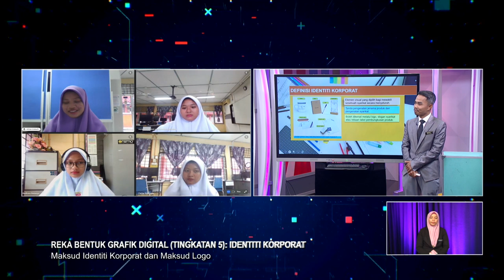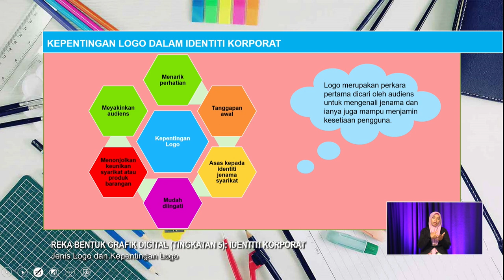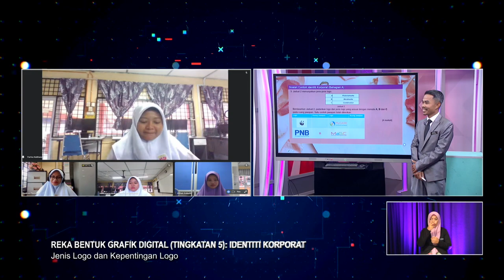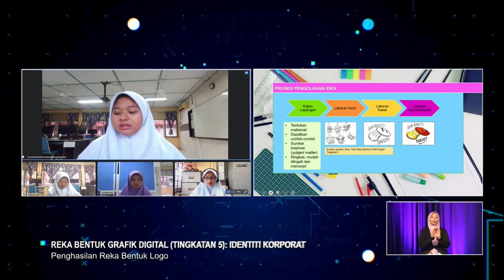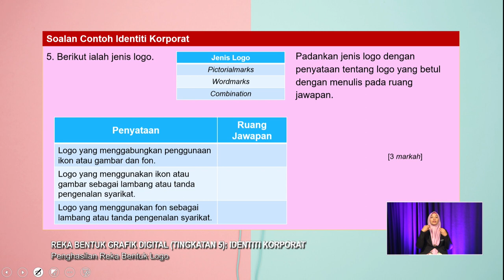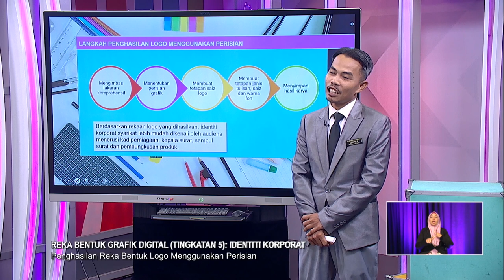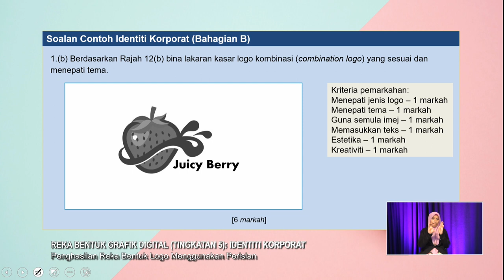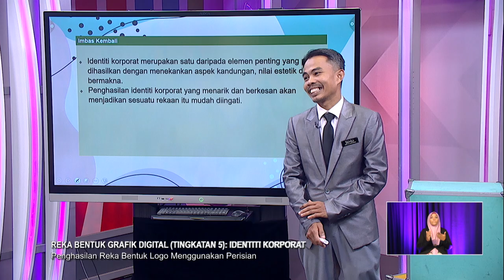SUKSES 2022 Q3 Q4 EP 76 REKA BENTUK GRAFIK DIGITAL TINGKATAN 5 IDENTITI KORPORAT